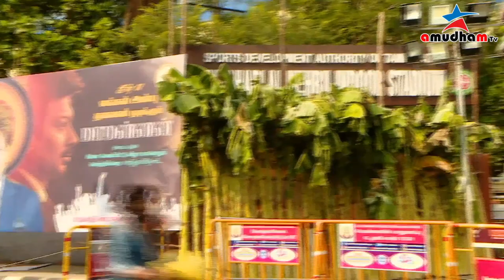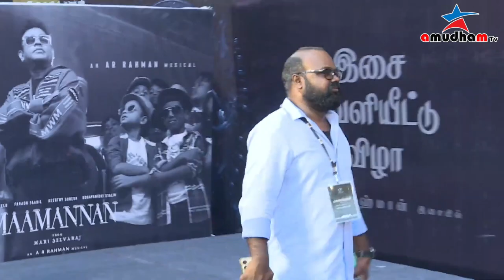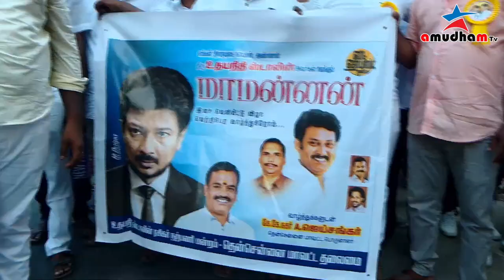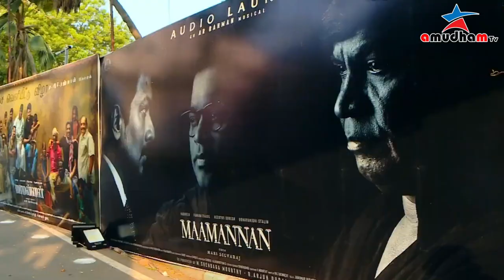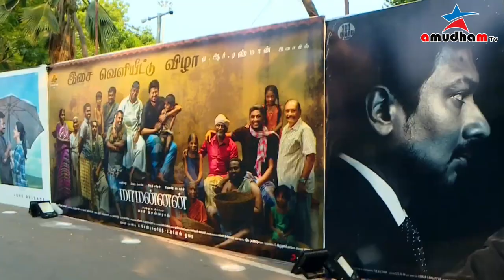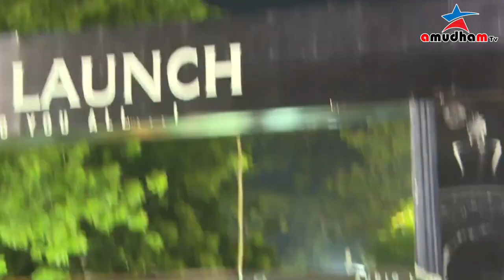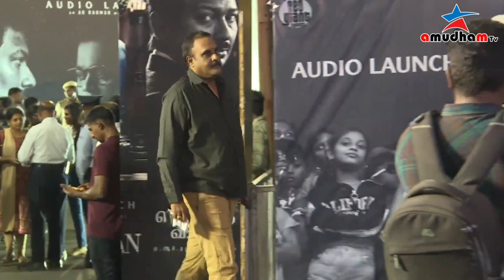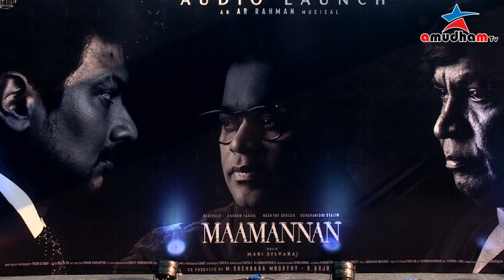Maamannan Audio Launch Red Carpet FULL VIDEO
Vadivelu
Mari Selvaraj

Movie – Maamannan
Director – Mari Selvaraj
Cast – Udhayanidhi Stalin , Vadivelu, Fahadh Faasil, Keerthy Suresh
Co Produced by – Shenbaga Moorthy – R. Arjun Durai
Lyrics – YugaBharathi

Amudham Tv
Connect us -